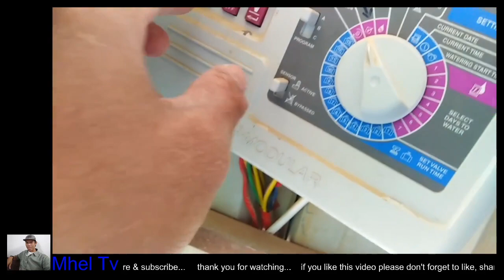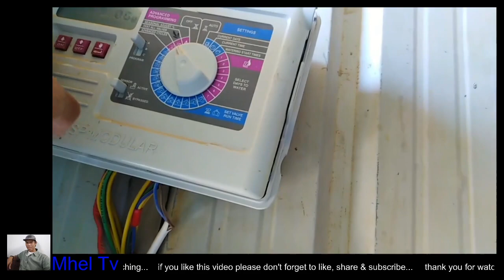Water Sprinkler | Rain Bird ESP Timer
grundfos pump